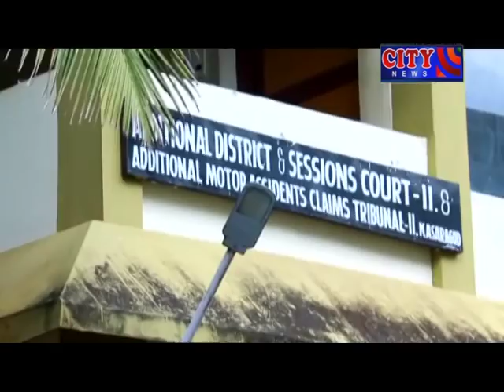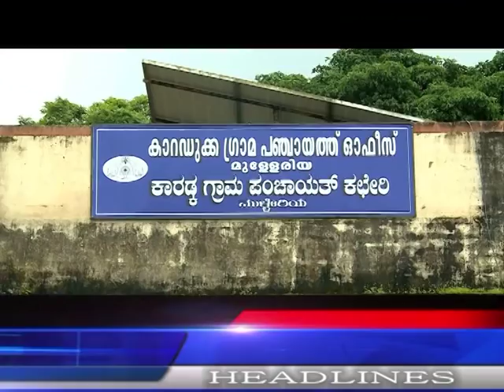CITY CHANNEL KASARAGOD NEWS AUGUST 30 2018